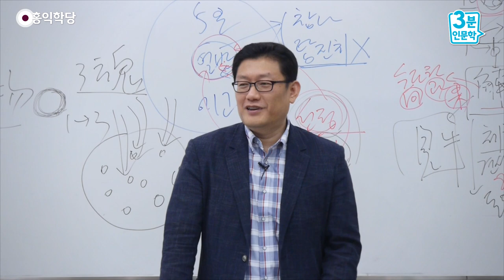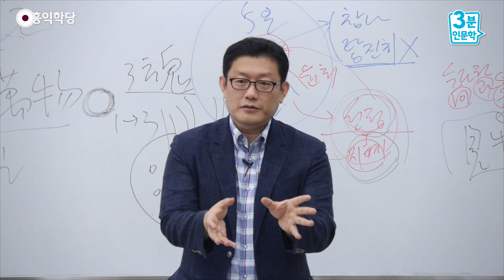[3분 인문학] 인간은 무엇으로 사는가? _홍익학당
- (160611 대승보살의 길을 밝히다) 인간은 무엇으로 사는가?
보살이 되기로 한다는 것은 중생들에게 청하지 않는 벗이 되기로 한 거랑 같다. 모든 중생을 자기. 아주 목숨 같은 친구로 생각한다는 거죠. 그 중생이 안 청했더라도 벗이나 가족이나 같겠죠. 느낌이 이렇게 이해해 보시면 보살도가 좀 더 실감나게. 이왕 지금 느껴지지 않을까 생각합니다. 이왕 제가 보살도 한번 소개한 김에 영업하러 온 것 같아서 여기까지 한번 여기까지 오셔서 꼭 갈 때 사인하고 가시고요.

그래서 온 우주에 이 보살이 되겠다고 원을 세운 분들이 많아지기만 해도 우주는 바뀔 겁니다. 지구가 바뀔 거고. 지금 지구인들은, 왜 살아야 되는지 모르고 살고 있어요, 사실은. 일부는 알겠죠. 일부는 아는데, 다수는 모르는 채로 살고 있어요. 그래서 일단 내 욕망이 충족되면 기쁘고, 충족이 안 되면 괴로우니까, 그 감각으로만 움직인다고요. 그러면 짐승이랑 똑같다는 거예요, 이게..

욕망이 충족되는 것은 너무 좋고, 그 충족될 때까지 노력하고, 충족돼서 기쁘고, 결핍감이 느껴지면 다시 괴롭고. 그걸 또 벗어나기 위해서 충족을 향해 가고, 그래서 노력하고, 죽을 때쯤에 "내가 욕망을 열심히 충족하다가 내가 간다." 그것밖에 없어요. 그리고 그 욕망이 사람들에게 도움이 되었는지, 안 되었는지도 못 따져 볼 지경이라면 온전한 인간의 길이라고 할 수 있냐 이거죠. 천도(天道), 지도(地道) 만큼 우주적인 길을 내가 걸었다고 말할 수가 없죠. 내일 죽는데, 이제 쓸데없는 욕망은 다 의미 없는 것 아닙니까?

그러면 그때 보면 냉정하게 보이지 않을까요? 잘 살았는지, 못 살았는지. "그 마음을 지금 명상을 통해서 그 마음, 공정한 마음을 계속 회복해서 보면서 한 수 한 수 올바르게 놓고, 멀리 보고 놓고 가는 사람이 보살이다."라고 저는 생각합니다. 카르마를 못 바꾸면 보살도에서는 자질이 떨어집니다. 실제 카르마를 바꿔야 돼요.

망해가는 집도 살려보고, 아니면 망해야 되는 집이면 빨리 망하게, 잘 망하게 해서 다시 잘 소생하게 도와주고, 이게 의사예요. 잘라낼 건 잘라내고, 살릴 건 살려주고, 카르마를 경영한다는 큰 관점에 서시면요, 여러분의 인생의 작은 문제에 너무 매몰되지 마시고, 좀 크게 보시라 하는, 그게 좀 이뤄지겠죠, 그런 관점에 서시면..